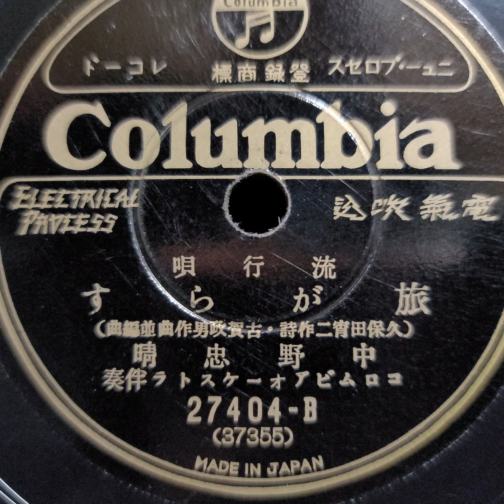中野 忠晴 ♪旅がらす♪ 1933年 78rpm record. Columbia Model No 115 - B phonograph